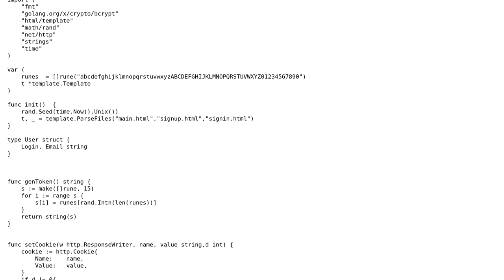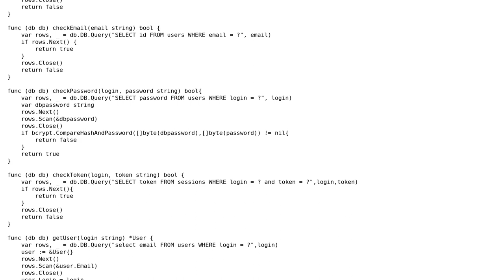Code Review: Cookie authorization Golang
With thanks & praise to God, and with thanks to the many people who have made this project possible! | Content (except music & images) licensed under CC BY-SA | Music | Images & others | With thanks to user Mast user Ludisposed user Honor 373 and the Stack Exchange Network Trademarks are property of their respective owners. You are responsible for your own actions.